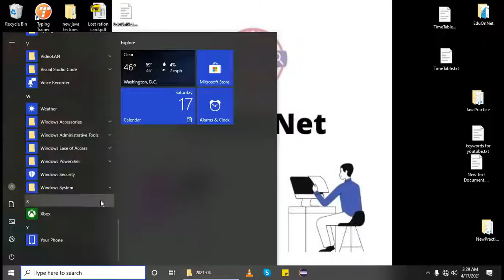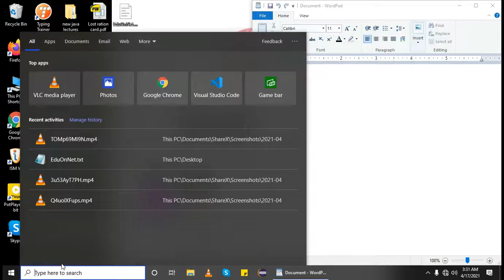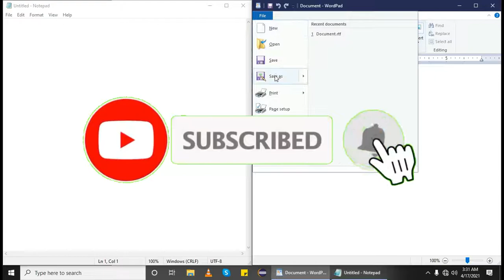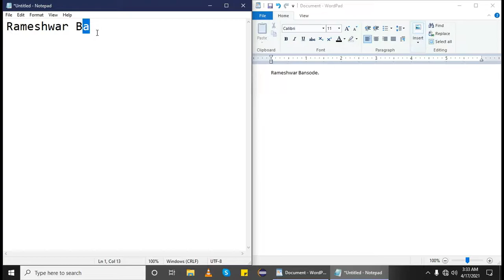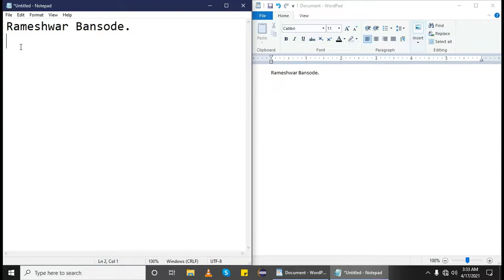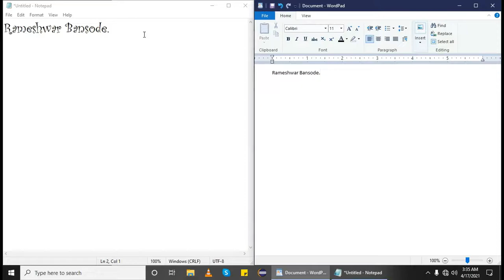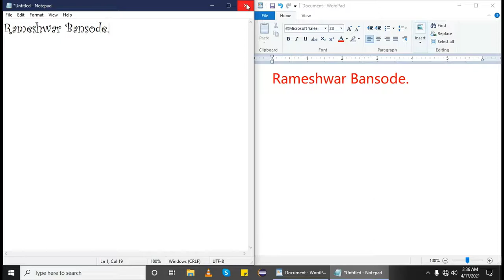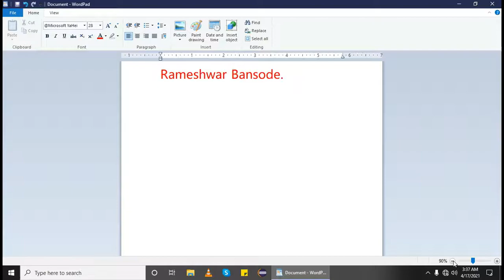Lecture 4 2 wordpad in Hindi | Information about wordpad in Hindi | Basic Computer Course In Hindi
This is a basic but Advance level course for computers.
you want to learn computer from basic to advance come with me and learn
everything that you want to learn.

   I am Rameshwar Bansode from, Maharashtra in India. I am a graduate of BCA CS(Computer Science).
   My dream is, learn every one free without money

   here is my course list.

basic information about notepad in Hindi.